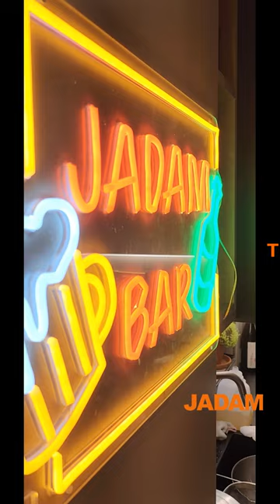Korean Kimjang Pt3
Once a year we make Kimchi with JADAM staff.
Last year's kimchi was good and this year's kimchi is better :)
We farm kimchi ingredients from JADAM farm and make organic kimchi for our family and JADAM staff.

Cabbages are difficult to control pests but with the JADAM method, it is easy. How about you grow kimchi cabbages and make kimchi for yourself?
Kimchi gets richer as long as it has fermented. Kimchi contains various microorganisms.

For kimchi seasoning, we used;
chili powder, leaf mustard, green onion (쪽파), radishes, garlic, ginger,
Salted anchovy sauce, salted shrimp, anchovy, and kelp stock, and salt.

The amount of seasoning varies depending on how many cabbages are seasoned.